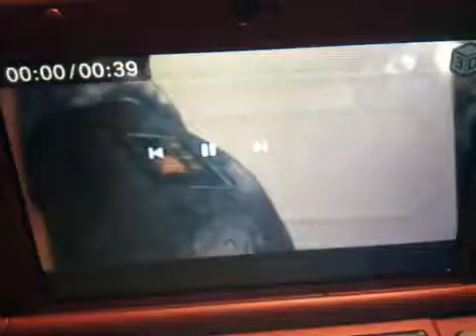Universal Studios Hollywood Despicable Me Minion Mayhem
Girls Minion Attack
Miker Phone Fell Toy Story 2 Bloopers Outtakes From Toy Story 2 Pack 2000 DVD